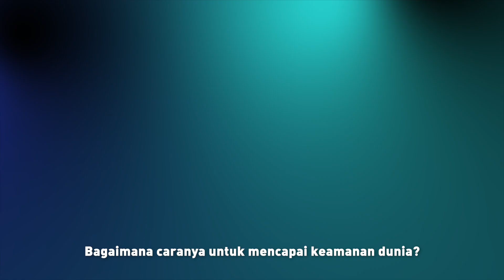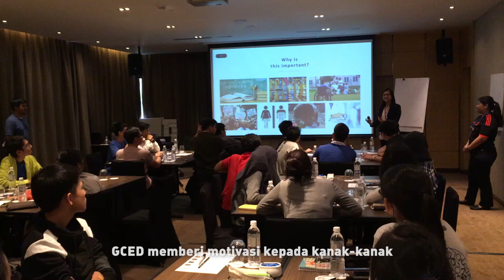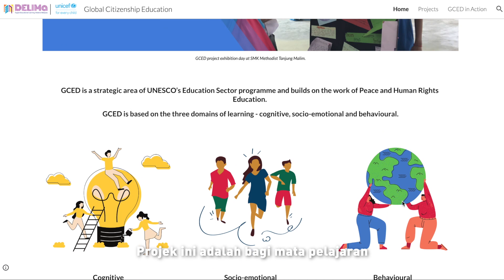Cozy Launch GCED @ DELIMa: Official Launch Video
In collaboration between the Ministry of Education, Malaysia and UNICEF Malaysia, the Global Citizenship Education (GCED) projects allow students to dive deeper into current world issues and learn to solve real-world problems using knowledge gained from Malaysia’s national curriculum.

This is a launch video as part of the Cozy Launch of Global Citizenship Education (GCED) Project @ DELIMa held on 4 April 2021. Click at the link to watch the recording of the livestream

to explore GCED projects today!